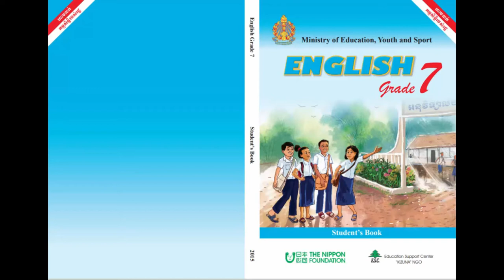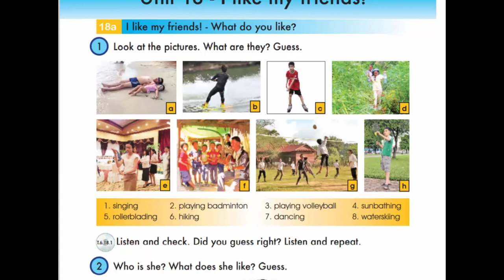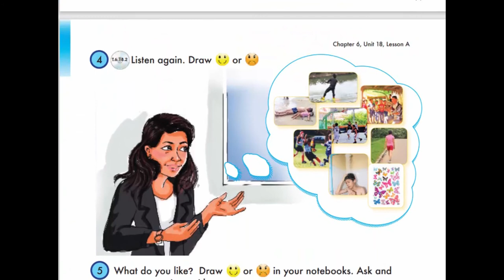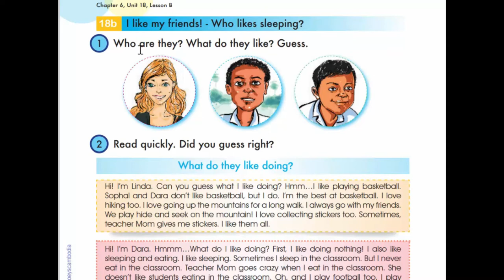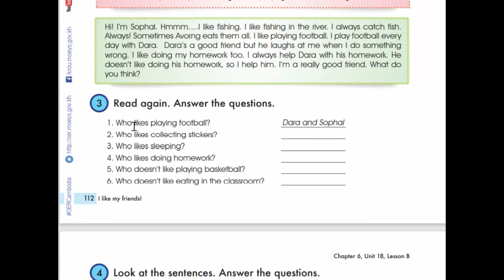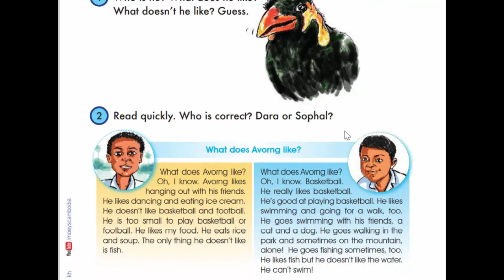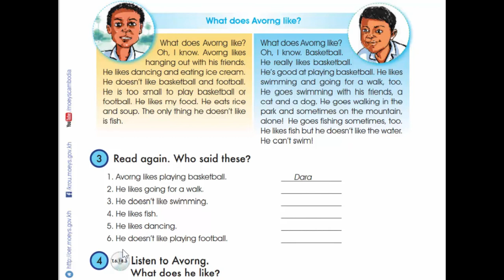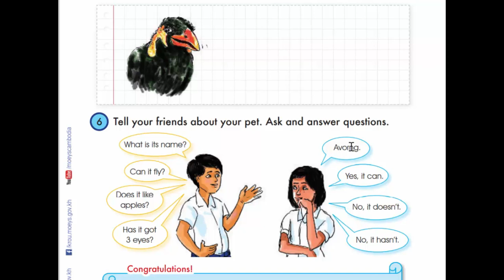Unit 18 I like my friends !